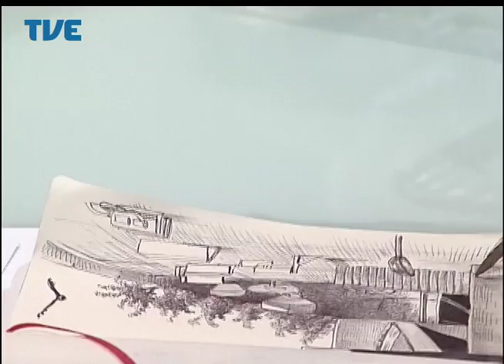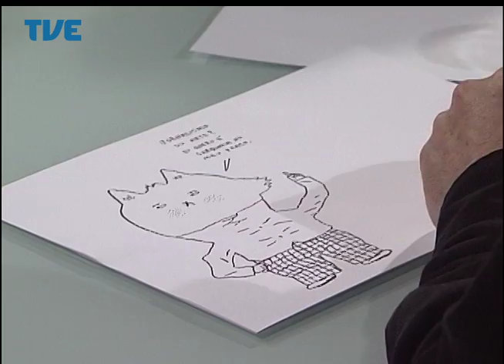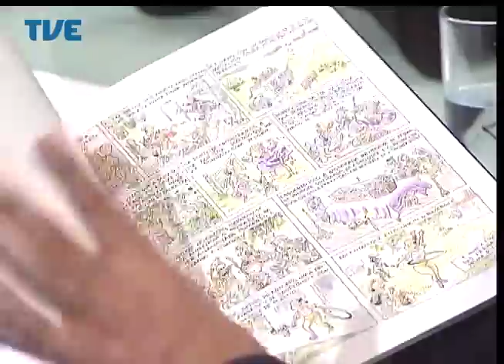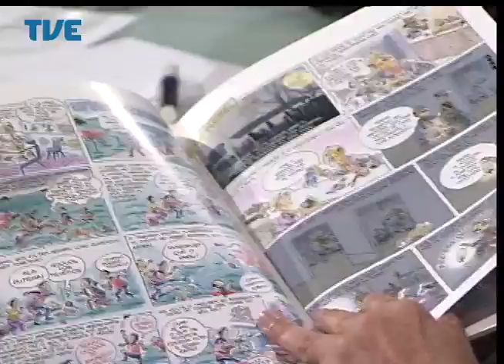Mídia em Debate - Jornalismo em Quadrinhos 30/07/2014 Parte 4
Participações dos quadrinistas e cartunistas Fábio Zimbres, Santiago e Edgar Vasques.
Apresentação: Celso Schröder.